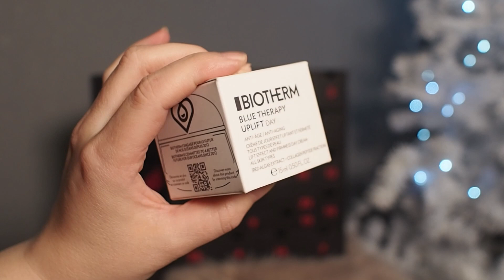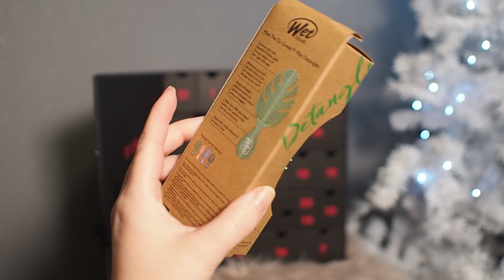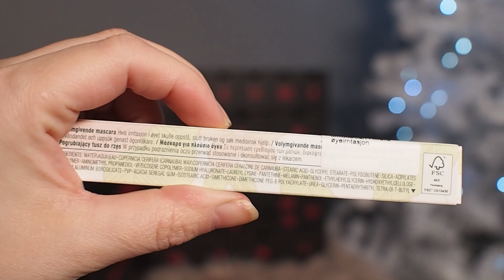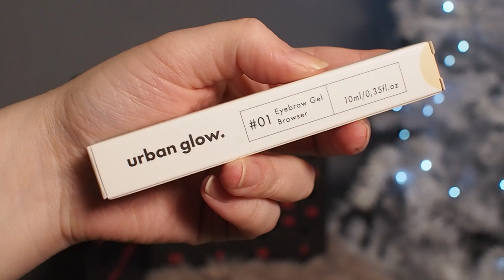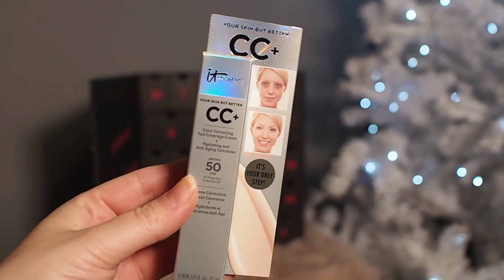COCOPANDA JOULUKALENTERI | Arvonta + Unboxaus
Unboxataan Cocopanda kosmetiikkajoulukalenteri 2022! Käydään läpi kaikki luukut. Varoitan videolla, ennen kuin luukkuja avataan, jos et halua sisältöä tietää vielä. Kalenteri arvotaan myös kanavan tilaajien ja videota kommentoineiden kesken! Osallistumisohjeet alla.

Kalenterin hinta on 149,90€ ja se on arvoltaan 370€!

ARVONTA ON PÄÄTTYNYT. Kiitos kaikille osallistuneille!

Arvontaan voi osallistua 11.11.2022 saakka. Käytän yhteystietoja vain tämän arvonnan järjestämiseen. Otan voittajaan yhteyttä sähköpostilla ja mikäli en saa häneen yhteyttä 3pv kuluessa, arvon seuraavan voittajan. Sinun tulee olla vähintään 18-vuotias osallistuaksesi arvontaan. Lähetän palkinnon vain Suomen osoitteeseen. Onnea kaikille arvontaan!